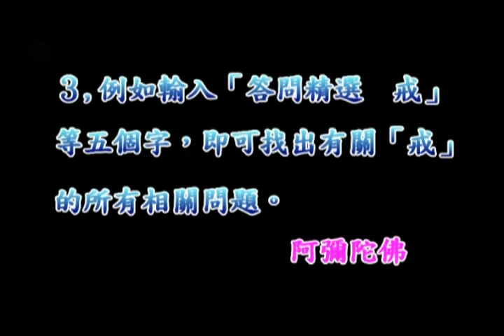淨空法師佛學答問精選：一位法師說《大乘起信論》的要害是真妄和合。請問他此批評是否不當？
●如何簡單的搜尋你所要的問題？↓
１、請於YOUTUBE搜尋列上輸入「答問精選」四字。
２、再輸入你問題的關鍵字一個或二個。如「念佛」、「因果」、「戒」等等。
３、譬如輸入「答問精選 戒」五字，即能找出老和尚有關「戒」的所有問題。
●時時都有新檔，時時充實自己佛學知識，快速提升自己的佛學素養。●

問：弟子曾聽一位法師在錄音帶中說，《大乘起信論》的要害是真妄和合。《大乘起信論》是馬鳴菩薩所造，一直為全世界歷代祖師、大乘行者視為寶典。請問他此批評是否不當？

答：我們對一些人的批評，最好不要把它放在心上，就沒有事了。他批評得恰當不恰當，與我們修學都沒有關係，關鍵在我們自己對於大乘的經論有沒有信心。你後面這幾句話說得很好，「歷代祖師大德都非常重視」，我們看許許多多祖師大德的著作，引用這部論典上的文字很多，由此可知，它得到歷代祖師大德們的認同，這就是決定沒有錯誤，我們應當信受奉行，這樣就好。